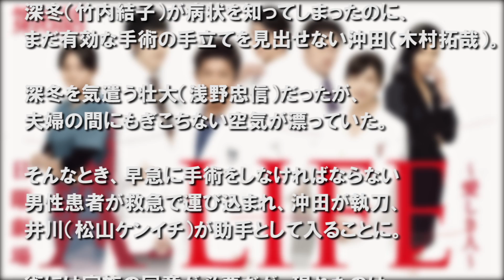A LIFE～愛しき人～【第6話あらすじ】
『A LIFE〜愛しき人〜』は、TBS系「日曜劇場」枠で2017年1月 15日から毎週日曜21時〜放送。木村拓哉が外科医に挑む ─共演者には、竹内結子、松山ケンイチ、木村文乃、菜々緒、及川光博、浅野忠信など､ ドラマ・映画界を席巻する豪華な顔ぶれが集結！！